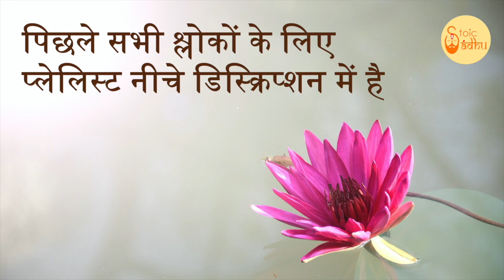Bhagavad Gita 6.40 | Chapter 6 Shloka 40 | भगवद् गीता 6.40 | अध्याय 6 श्लोक 40 | Gita Shloka 273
भगवद् गीता (भगवान का गीत) सबसे महत्वपूर्ण हिंदू ग्रन्थ है जो हिंदू धर्म के विचारों का एक संश्लेषण प्रदान करता है। यह धर्म, भक्ति और मोक्ष से सम्बंधित योग के विचारों पर चर्चा करता है। इसमें ज्ञान, भक्ति, कर्म और राजयोग चारों ही योग के मार्ग सम्मिलित हैं। इस वीडियो में भगवद् गीता के छठे अध्याय के श्लोक 40 की चर्चा की गई है।

Bhagavad Gita (The song of God) is the most important Hindu text which provides a synthesis of the ideas of Hinduism. It talks about dharma, bhakti and the yogic ideas of moksha. It covers jnana, bhakti, karma, and Raja Yoga. In this video the Shloka 40 of the sixth chapter of Bhagavad Gita is been discussed.